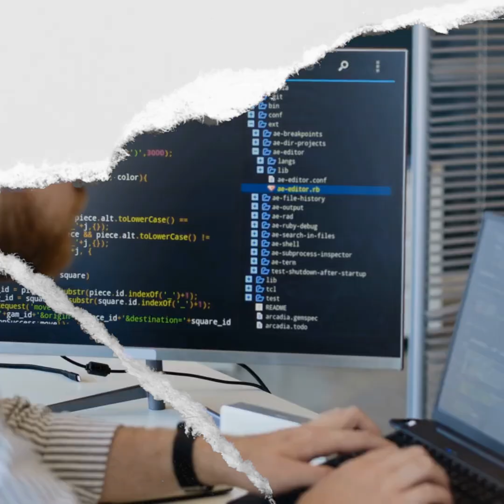Built on Microsoft 365 - AI Event Agent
We launched an AI Event Agent in 2 weeks using tools you already license. Details inside. Allventa… unlocking the art of the possible.